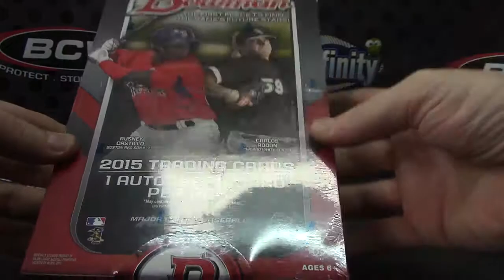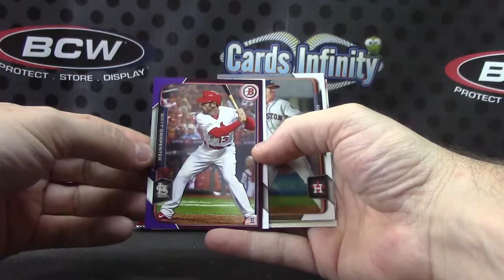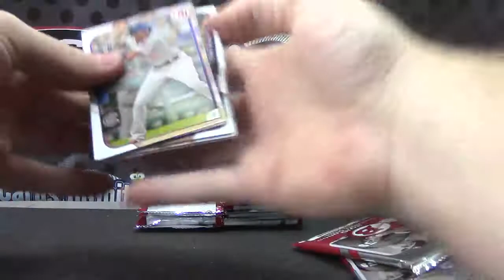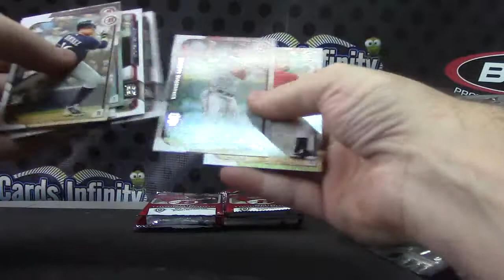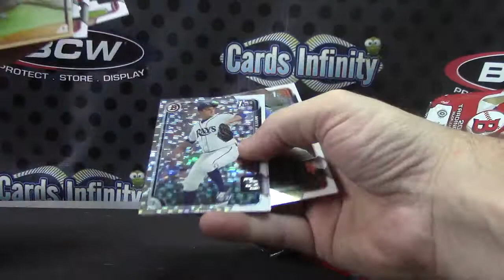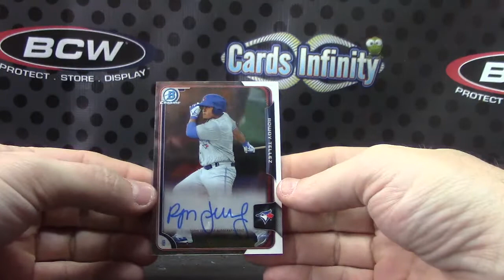Gage's 2015 Bowman Baseball Box Break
Thanks a lot Gage, Chris J.